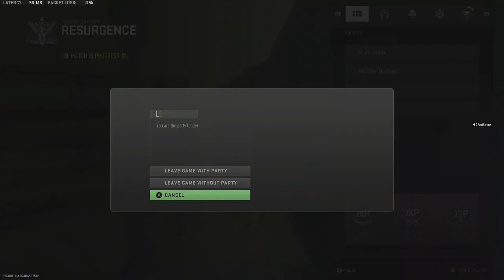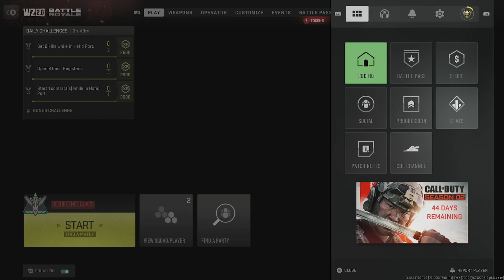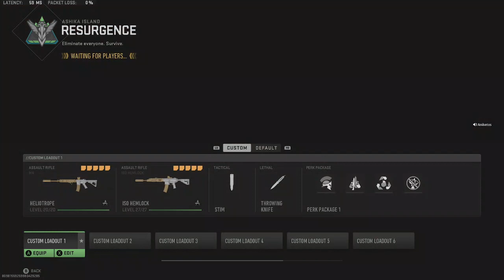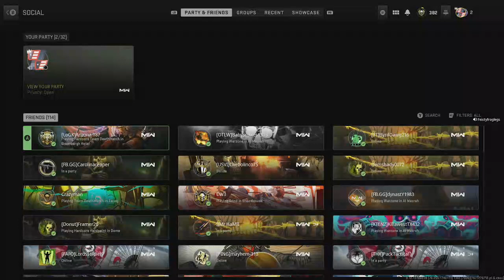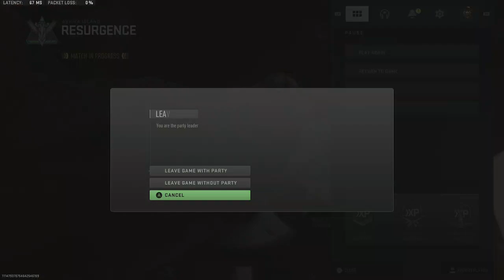Sunday Funday try try try again